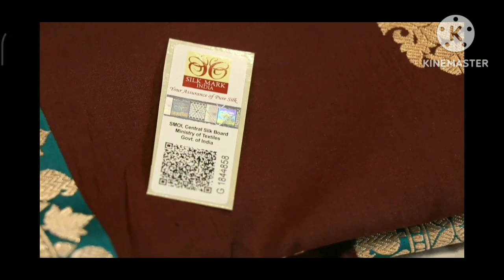Banarasi Saree| Surat Saree| Saree Fashion| Cotton Silk Saree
Banarasi Saree
Surat Saree
Saree Fashion